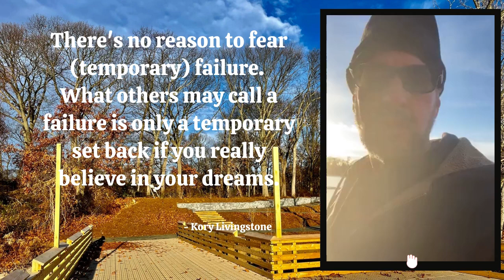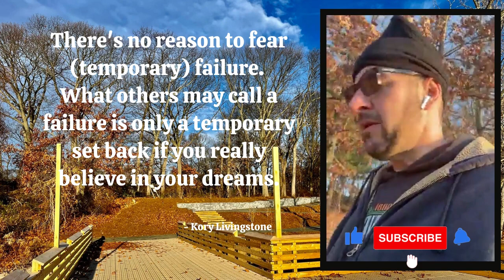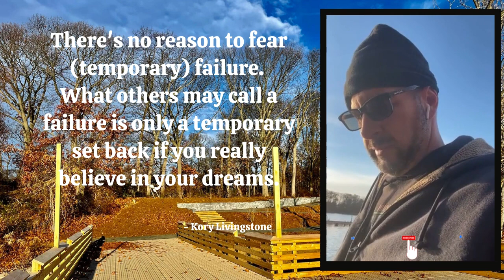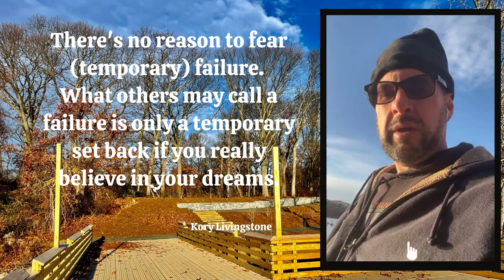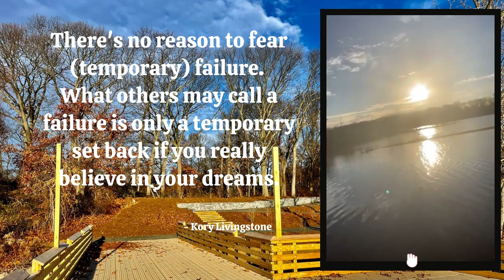DAY 198: Hempstead Lake State Park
Today's message: What if .